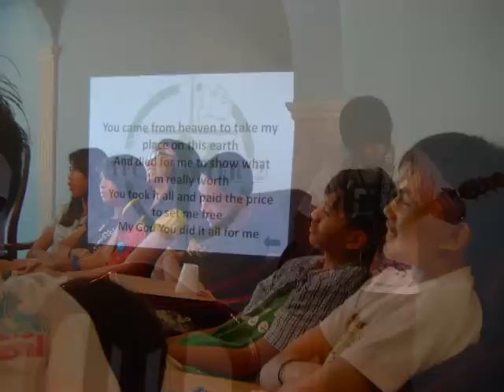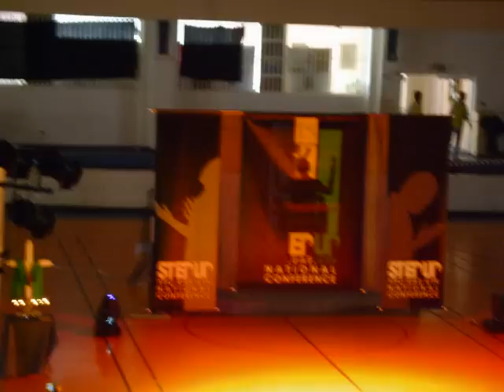Lia's YFC Memories 2005-2010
My YFC Memories Since i joined last 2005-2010 ^__^ Events Such as NC, MEC, Youth Camps, Sports Fest & Fellowships!! i Made this Especially for My YFC Family!! Hope You Like it Guyz!! Now i'm Stepping Up to Be a Household Leader Soon!! =) May God Bless Us Alwayz!! XoXo Love Ya'll